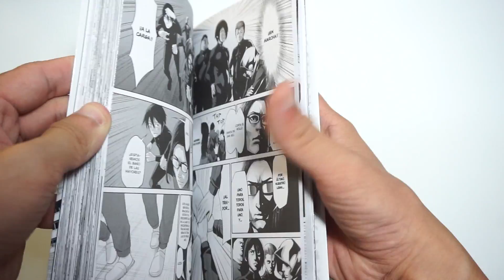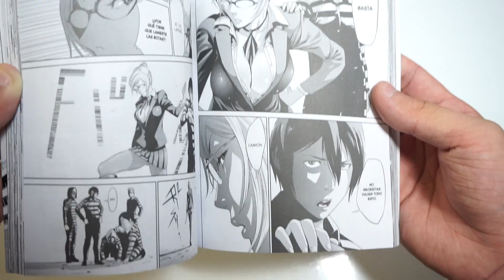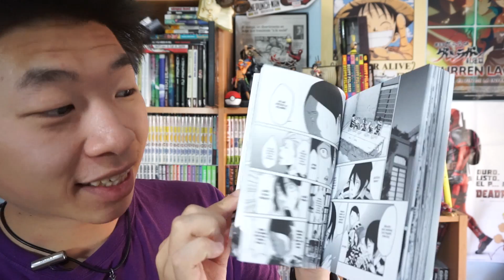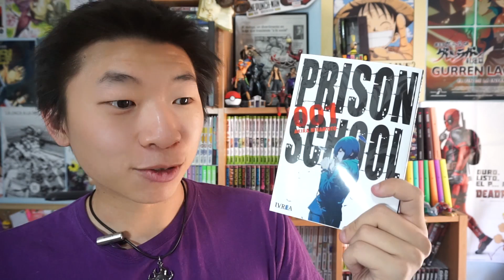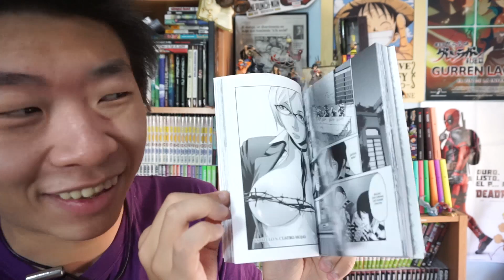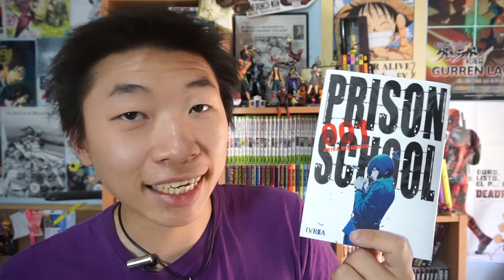Prison School tomo 1 Primeras impresiones | Review en español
Un seinen de comedia ecchi y romance que no dejará a nadie indiferente las aventuras de 5 jóvenes en un instituto de chicas.
¿Te atreverás a leerlo?

-Anniku: Comeo86

-Steam: comeo86 o comeo

-PSN: Domeo86

-Wii U: ComeoYet

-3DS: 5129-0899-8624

Quieres enviarme algo por correo postal? Envialo a (sin comillas):
  Huesca, España "